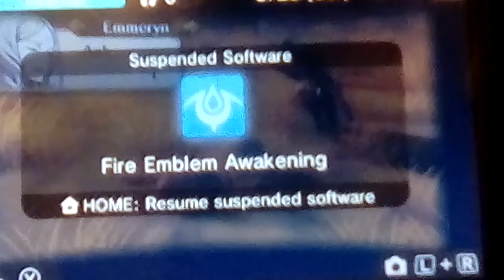Let's play Fire Emblem Awakening Part 175: Paralogue 20: A Hard Miracle